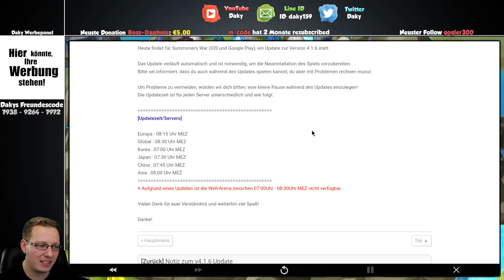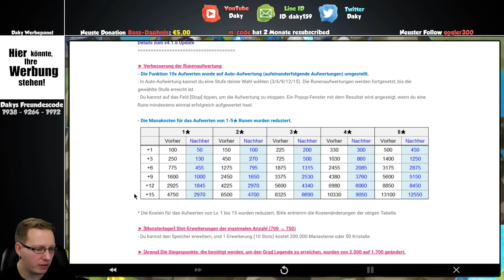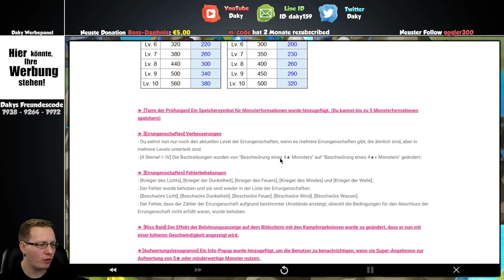Summoners War | Daky | Update und Transzendenz Paket Gerüchte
⭐Daky spielt LIVE "Summoners War auf iOS"⭐

🔥 Geräte: iPad Pro 10.5/2018 mit Razer Ripsaw Game Capture

Summoners War | Daky ®2018  -  Light x Dark